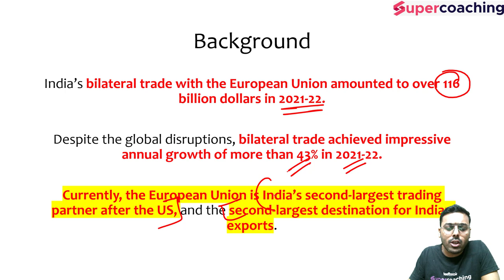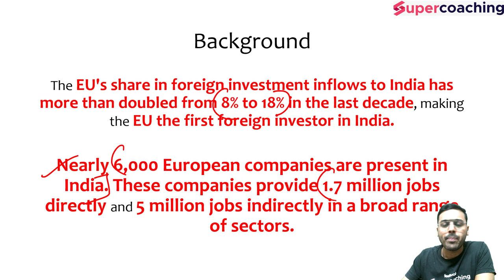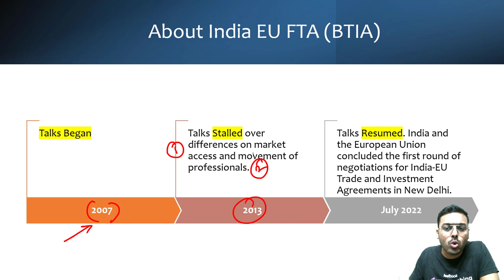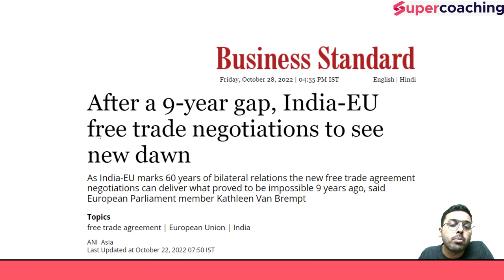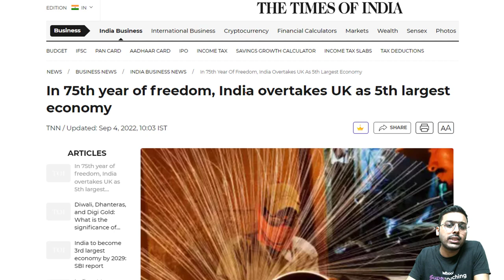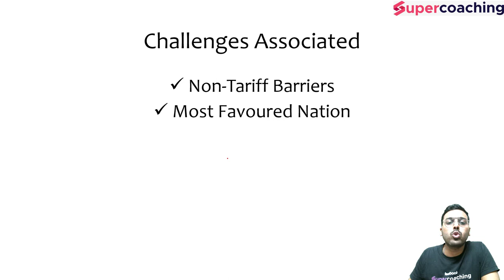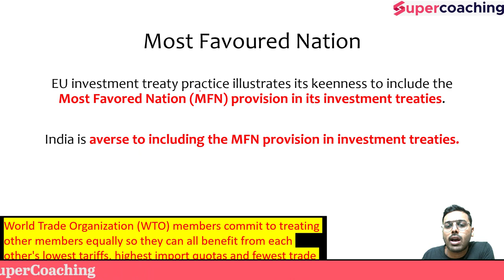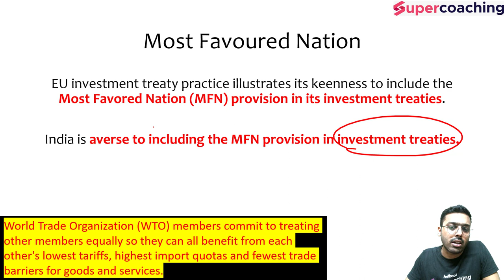EU Resumes FTA Trade talks with India. EU Calls India Geopolitically most relevant country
Anirudh Sir's new course for Science & Tech is live!

1. 20+ Courses by Super Teachers
2. 1000+ live classes by Experts
3. Dedicated doubt clearing sessions.
4. Take the advantage of real-time interaction with India’s best teachers
5. 500+ study notes for all subjects, NCERT notes included
6. 550+ Full Mock Tests for Prelims and Mains

The single subscription covers all the essential aspects of preparations such as:
1. Prelims & Mains GS and Optional subjects
2. Daily Live Classes including Current Affairs, Doubts, etc.
3. Mains Answer Writing Live Discussion Classes
4. Complete Question Bank for Practice
5. Previous Year Papers